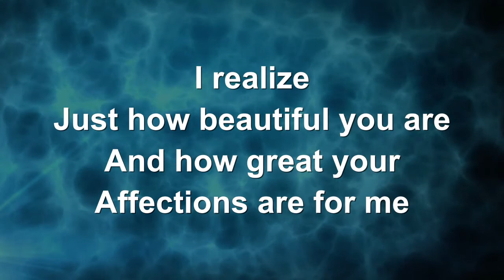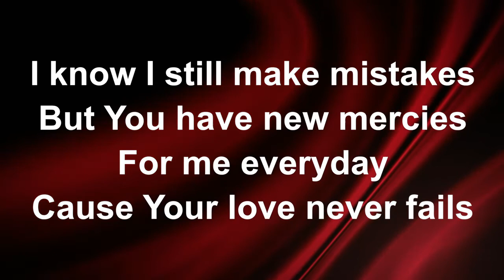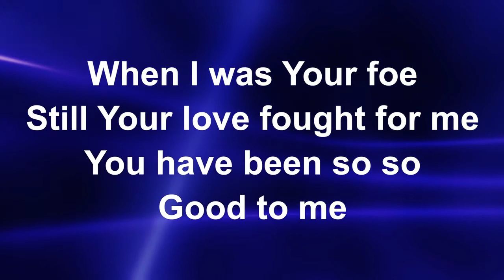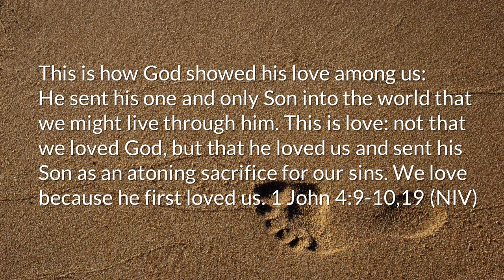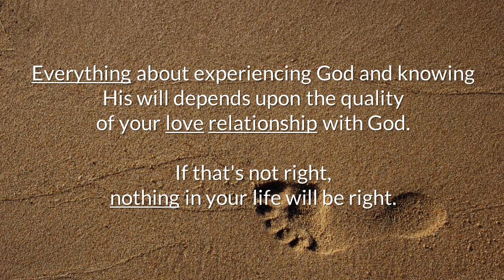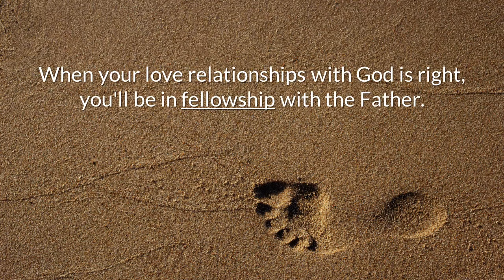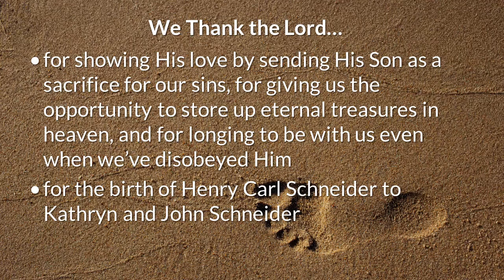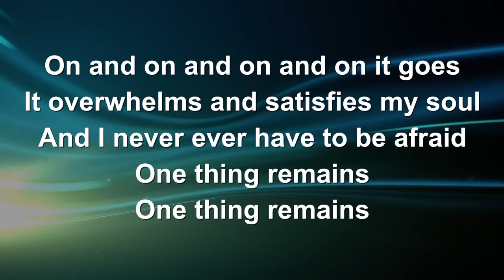God Pursues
God Pursues a Love Relationship with You

When our circumstances become difficult, most of us have trouble seeing God’s love, but it’s precisely through the horrific circumstance of the cross that we see God’s love in sharpest detail.

1 John 4:9-10,19 - This is how God showed his love among us: He sent his one and only Son into the world that we might live through him. This is love: not that we loved God, but that he loved us and sent his Son as an atoning sacrifice for our sins. We love because he first loved us. (NIV)

Due to COVID-19 Word of Life Fellowship-LCMS is prerecording our worship service to create an online worship service for our congregation and guests. This video is for worship purposes.

Streaming License # CSPL015180 This license enables streaming or podcasting of recorded worship services.

Provides the legal coverage for all the typical copying activities that assist congregational singing. Store lyrics on computer for projection, print song/service sheets and bulletins, translate songs and make custom musical and vocal arrangements where no published version exists.